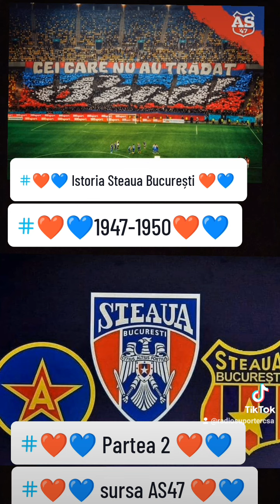❤️💙 Steaua București istorie 1947-1950❤️💙